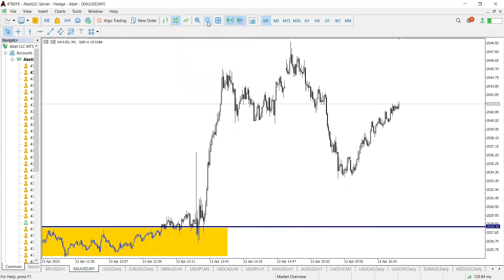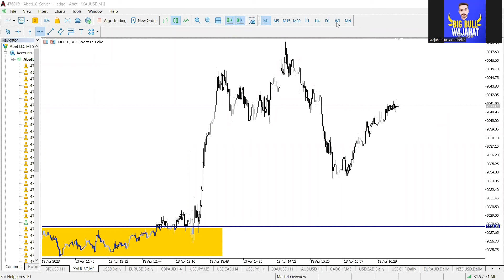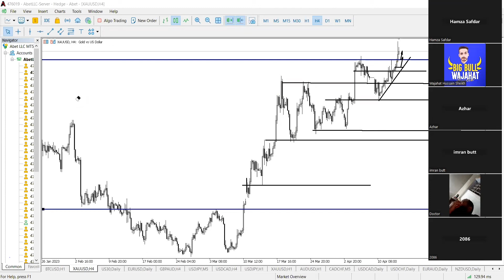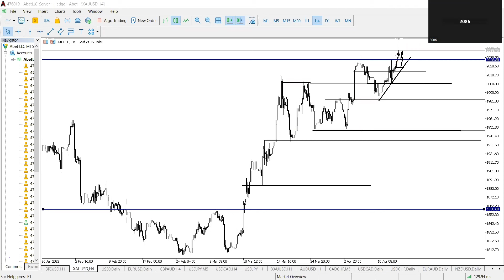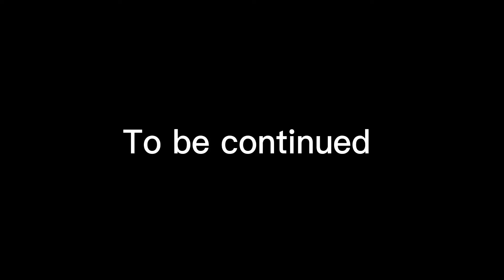Forex Q&A Session by Wajahat Hussain live Zoom Class